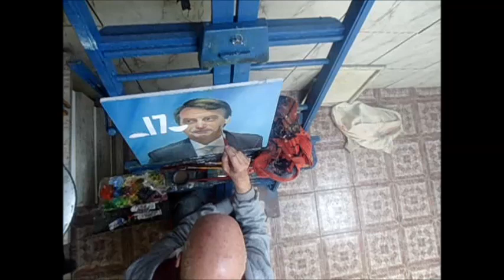Brasília vista pela NASA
brasilia vista pela nasa